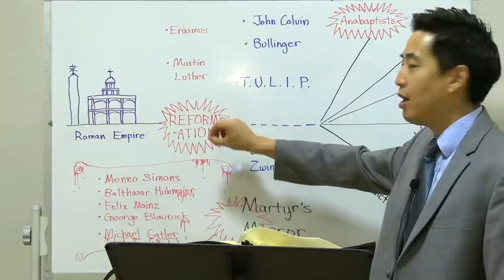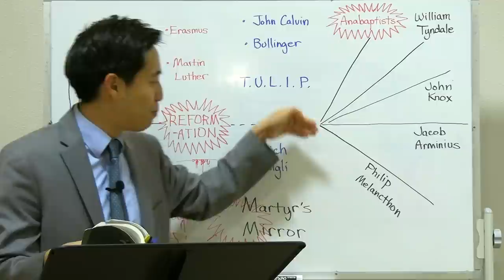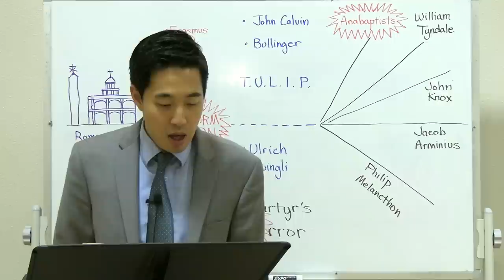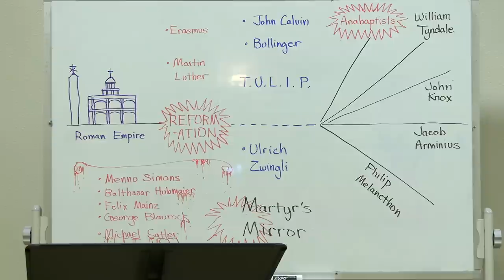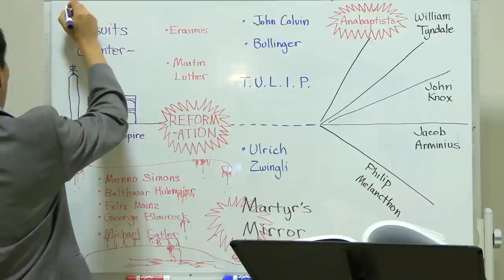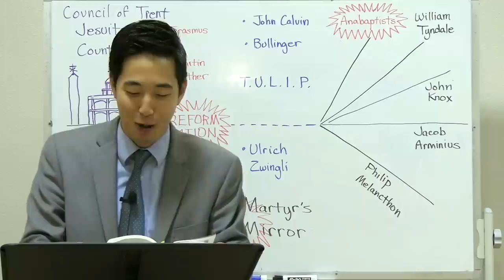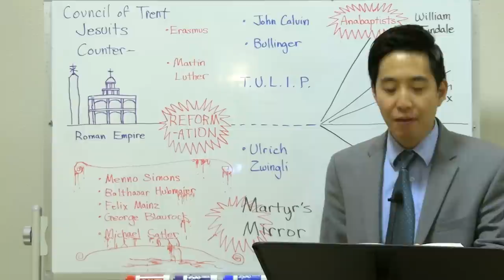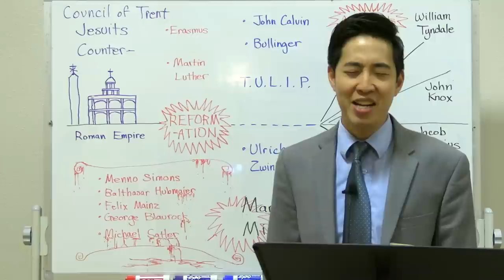History of Jesuits, Tyndale, and Anabaptists | Intermediate Discipleship #85 | Dr. Gene Kim